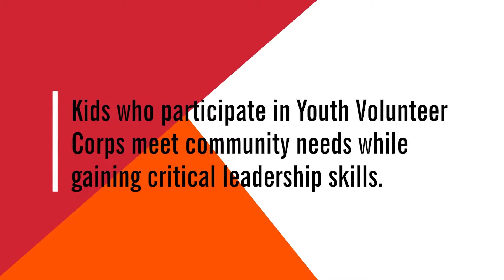Pick Up Your Leader Summer 2019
In a recent independent study, Youth Volunteer Corps programming was found to improve participant's life and career skills. We hope you will join us this summer for service projects that are challenging, rewarding, and educational.